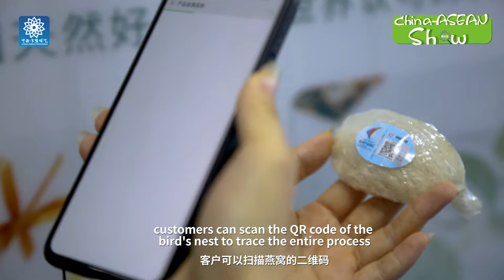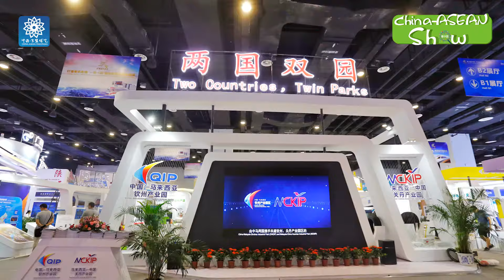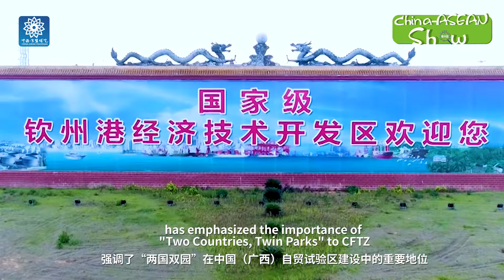中马产业园 One Day Tour in China-Malaysia Qinzhou Industrial Park 广西钦州一日游 Guangxi China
[ChinaASEANShow]Visit Qinzhou Industrial Park广西钦州中马产业园一日游
Since the Qinzhou Port Area of China (Guangxi) Pilot Free Trade Zone was officially approved by the State Council of the PRC last year, 16.05 km2 of the park has been granted preferential policies of the CFTZ. It means that the core area of the park can enjoy favorable policies from not only the park itself but also the CFTZ. Let’s uncover its mystery veil and feel the rapid development of Malaysia-China cooperation. Waiting for you in the China-Malaysia Qinzhou Industrial Park!